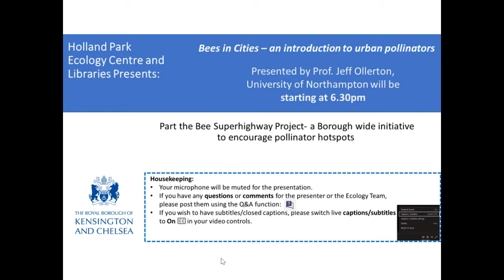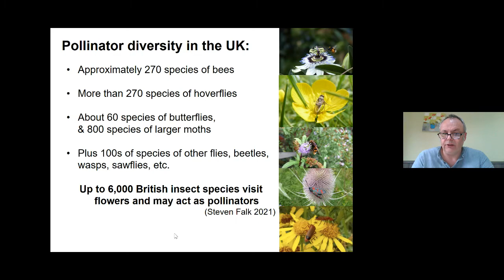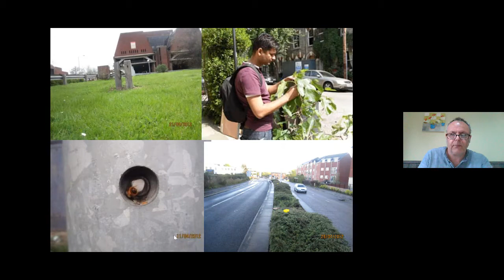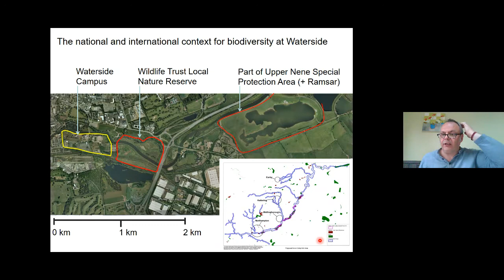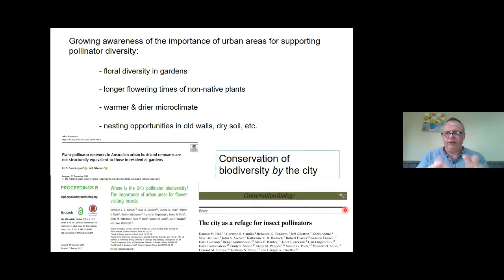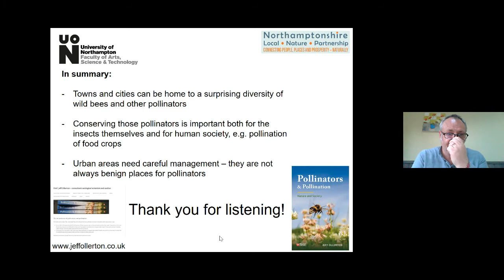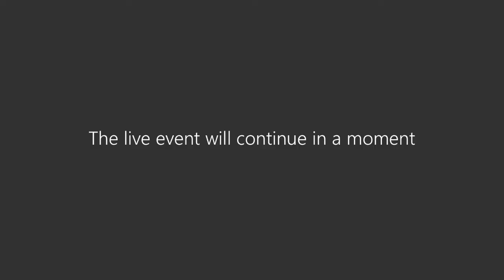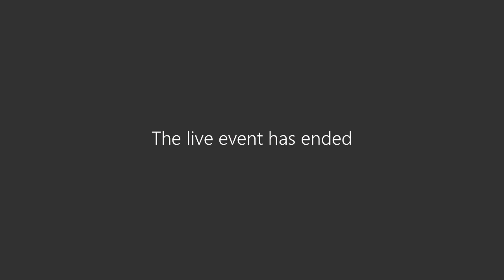Bees in Cities: an introduction to urban pollinators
Join us for a talk highlighting the importance of pollinators in cities led by a leading pollination expert. During a career spanning more than 30 years, Professor Jeff Ollerton has established himself as one of the world’s leading experts on pollinators and pollination. In this talk Jeff will discuss the positive roles that urban environments can play for our native pollinators, and the potential threats of city living. Part of the BEE Superhighway Project